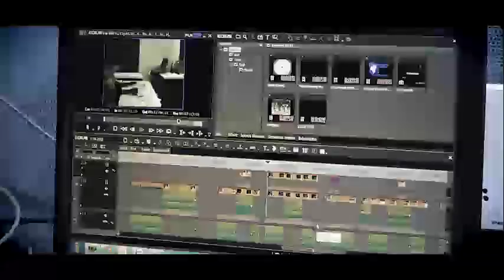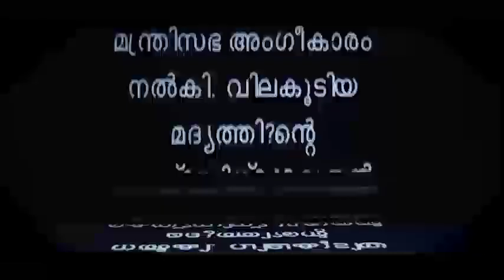Fourth estate.... A song by media persons during covid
News At First offers authoritative insight on international and domestic news where we cover politics, finance, business, technology, science, sports and arts. In today’s fast passed media environment we strive to be the voice of online media news. Our quality journalism products and well researched news delivers extensive breaking news and national interest stories - the main reason for our highly engaged audience. Providing timely news updates around the clock is something we take great pride in. We also offer a variety of web only content to the public including debates, blogs, audio and video presentations of all sorts. News At First aims to advance in the industry through critical research and thorough advocacy focusing on key challenges faced by the mass, the opportunities in today’s world and events that leads to inspire.